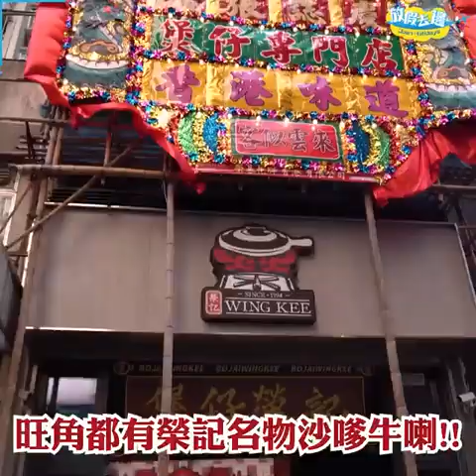【香港】銅鑼灣新開丼飯專門店！必試宮崎和牛/4mm沖繩豚肉丼飯｜香港美食｜放假去邊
【香港】銅鑼灣新開丼飯專門店😆
必試宮崎和🐮 同埋厚切4mm沖繩豚肉丼飯☺️
再試埋老闆推介嘅沖繩小食「水雲醋物」☺️